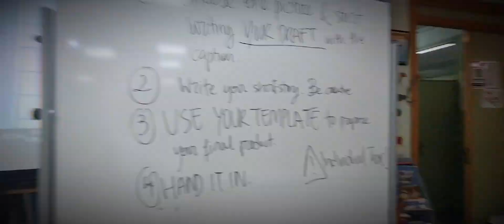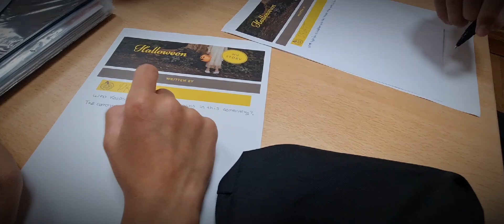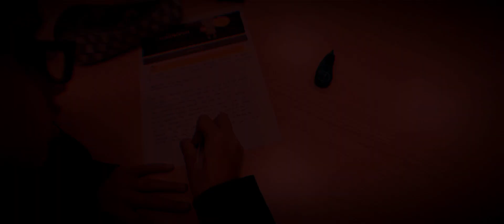Are you ready for Halloween? Horror Story Contest 2ESO